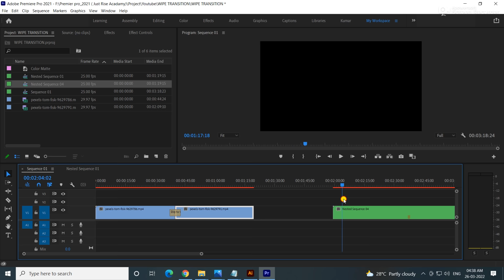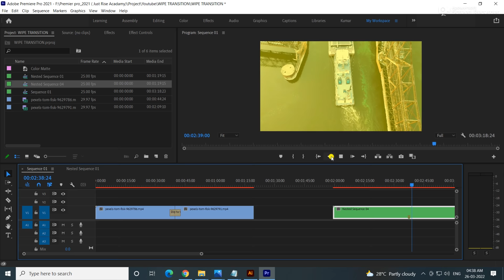Dip to White & Dip to Black in Premiere Pro | Best Transition Effects | Just Rise Academy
Dip to White & Dip to Black in PremierePro | Best Transition Effects | Just Rise Academy